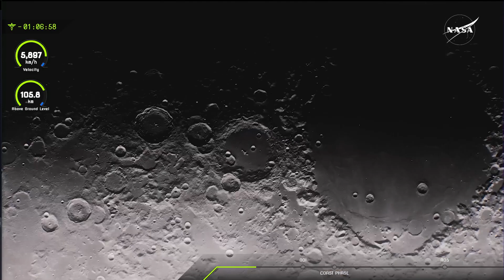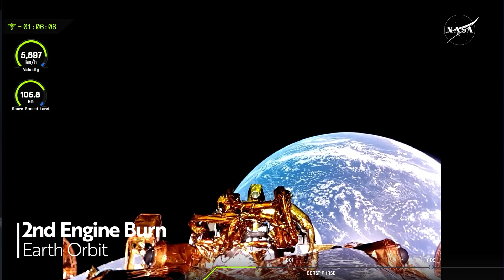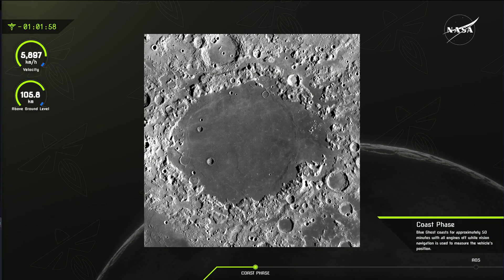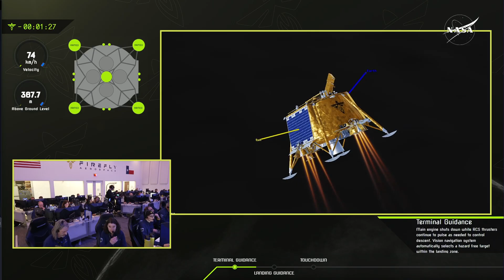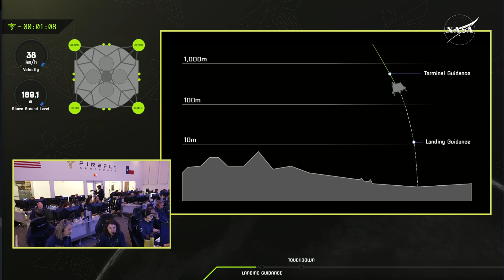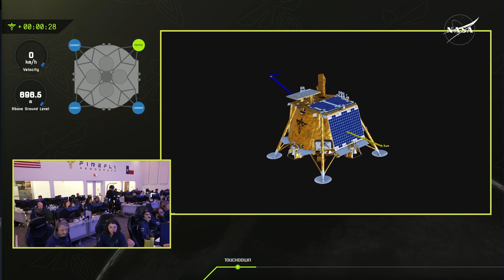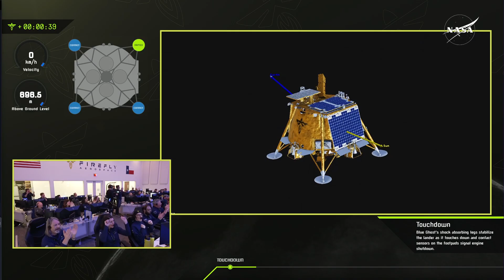NASA Returns to the Moon with Firefly's Blue Ghost Mission 1 Lunar Lander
See the highlights of NASA's Commercial Lunar Payload Services (CLPS) mission to land Firefly's Blue Ghost Mission 1 Lunar Lander on the moon.

Read more on Mashable:
Spacecraft beams back stunning moon video before ambitious landing

0:00 Intro
0:21 Moon Landing Site
0:46 Blue Ghost Mission 1 Recap
4:07 MAre Crisium
4:41 Systems Check and Telemitry
5:25 Powered Descent Inititation
5:48 Terminal Guidance
8:00 Touchdown
8:55 First Image from Surface of the Moon